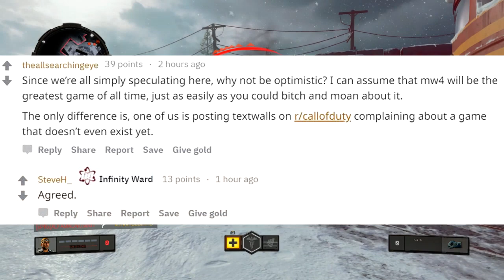Call of Duty Modern Warfare 4 in 2019...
Call of Duty Modern Warfare 4 in 2019... In this video I talk about some hints and theories on why I think next years call of duty game which should be by infinity ward could possibly be call of duty modern warfare 4 if activision makes moves based on the success of black ops 3 and call of duty black ops 4 SUBSCRIBE for MORE!

★ MORE OF MY COD WW2 VIDEOS HERE!